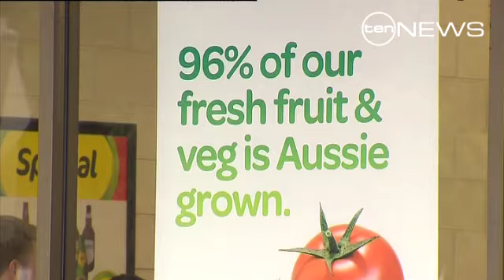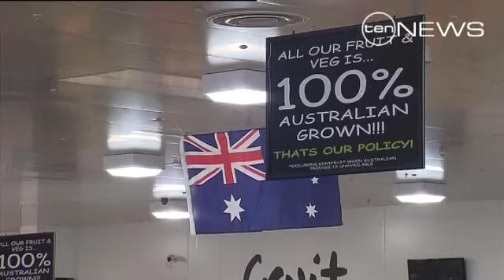Price Pressure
Supermarket giant Woolworths is under fire, accused of strong- arming suppliers to slash prices.